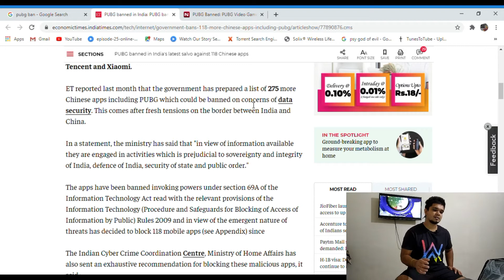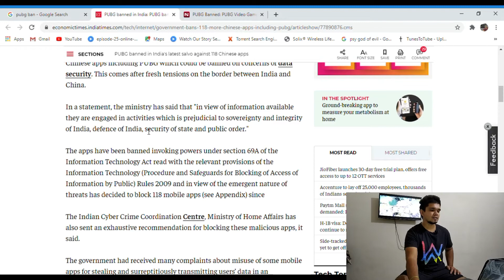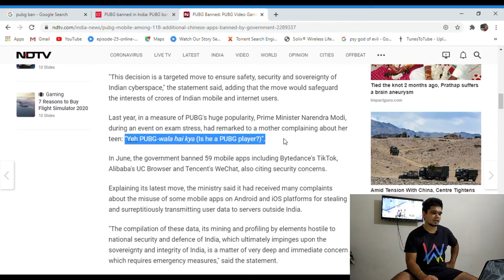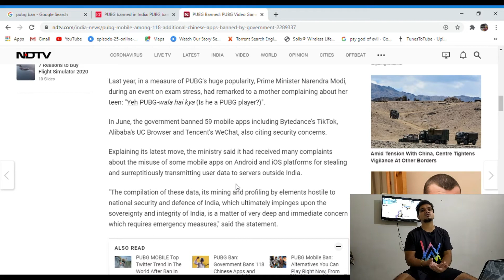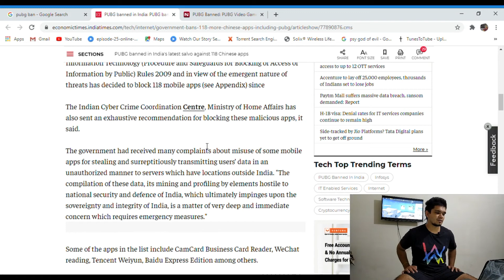PUBG BAN | PUBG MOBILE GAME IS NOW BANNED IS COD NEXT CHOICE ?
PUBG BAN PUBG MOBILE IS BANNED

THIS VIDEO IS DEDICATED TO ALL THE PUBG MOBILE STREAMERS. MY CONDOLENCES WITH THE STREAMERS AND THEY SHOULD TAKE IT AS AN OPPORTUNITY TO MOVE THE STREAMING TOWARDS OTHER GAMES.

THE DAMAGE IS ALREADY DONE AND THE GAME IS NOW BANNED FOR MOBILE PLAY.

PUBG
PUBG Mobile
PUBG Mobile Game
PUBG Banned
PUBG Ban in India
PUBG PC
Free Fire
PUBG Game
Chinese Apps
is PUBG Chinese App
Android Apps
APPS
Phone
Gadgets

Breaking News
latest India news
Latest news
Mobile Application
PUBG
Information and Technology
Reaction